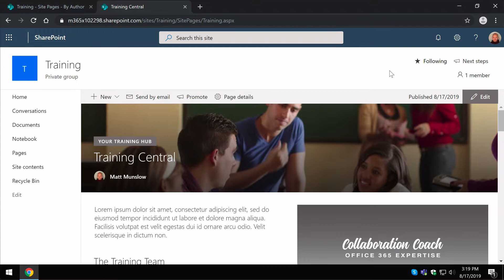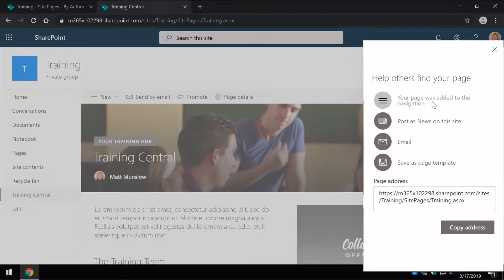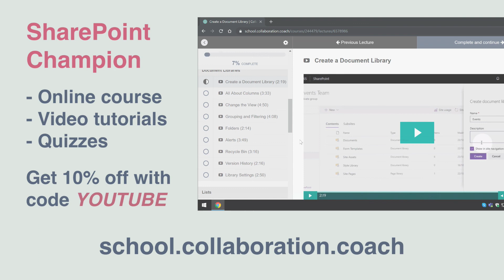How to Promote Your Microsoft SharePoint Page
In this video we look at the different options available to you when promoting your SharePoint pages.

We have a course in how to build your own intranet homepage in SharePoint - you can learn all about the different sections and web parts you can use there: